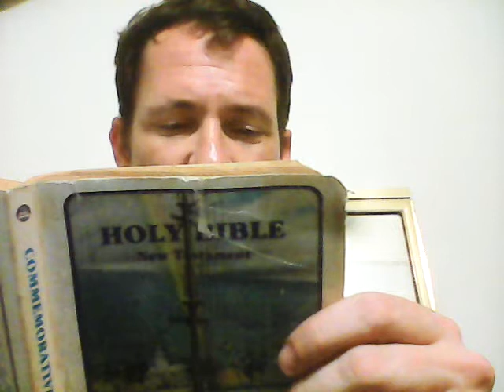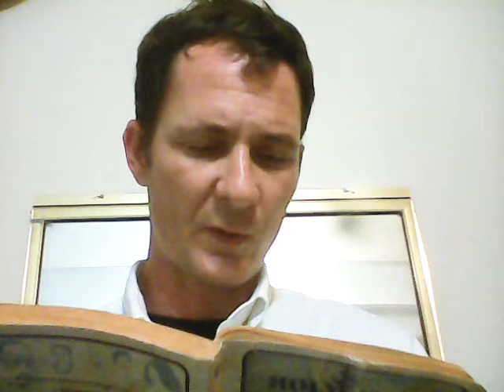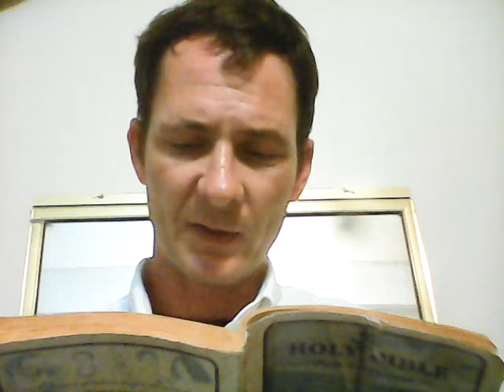October 14, 2018(9)